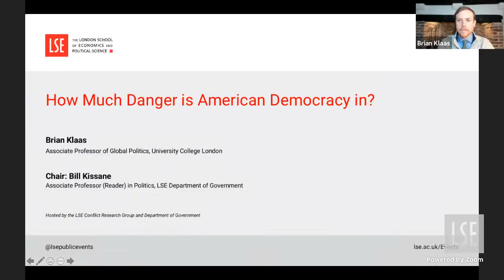How much danger is American democracy in? with Dr Brian Klaas | LSE Conflict Research Group Event